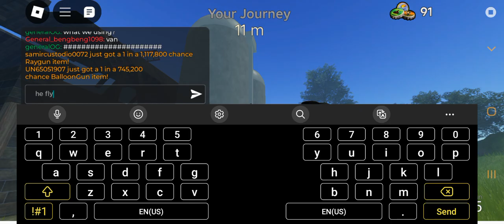van is now glitched..also i play with my cousin